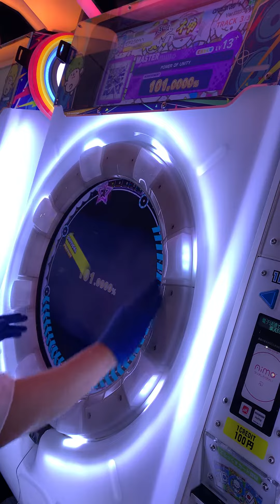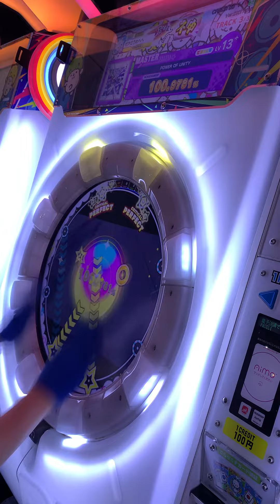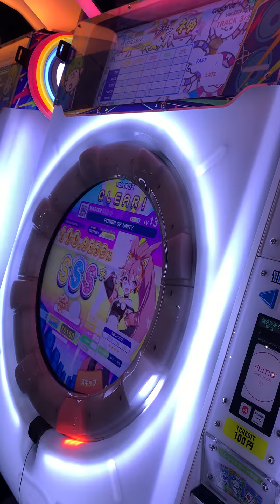【maimaiでらっくす】POWER OF UNITY MASTER ALLPERFECT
神曲だし楽しい譜面Zekkさんの曲だったから14がよかった